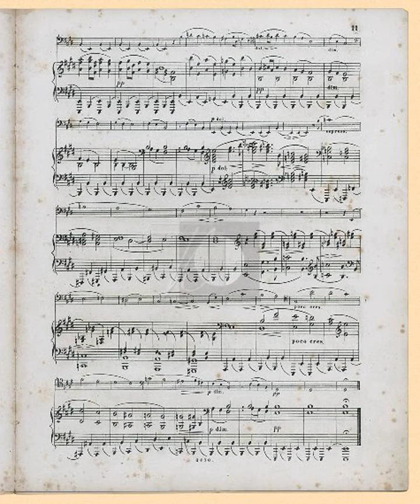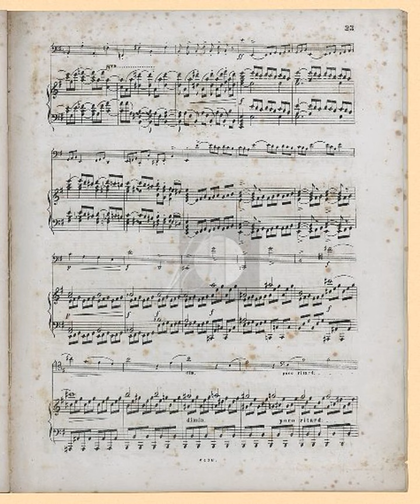Brahms Cello Sonata no 1, Op 38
Instrumentation Cello, piano
Sections
Allegro non troppo (E minor)
Allegretto quasi Menuetto (A minor)
Allegro (E minor)